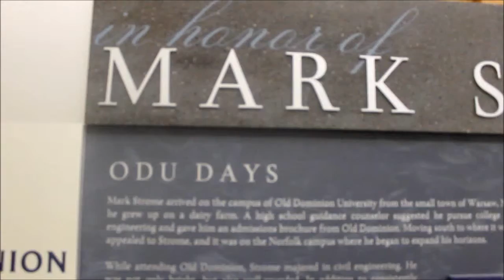Strome College of Business Commercial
This is a student project for Old Dominion University.